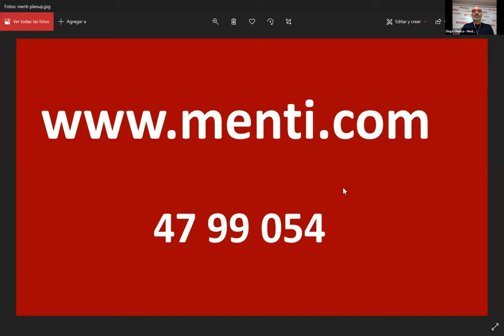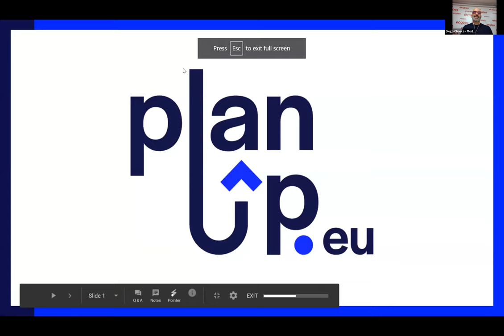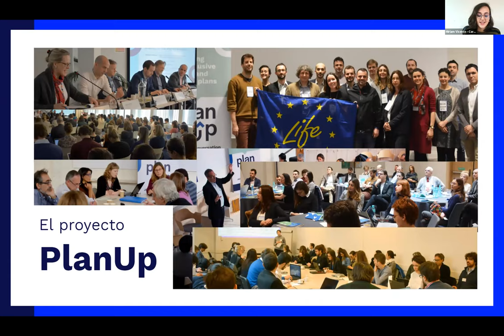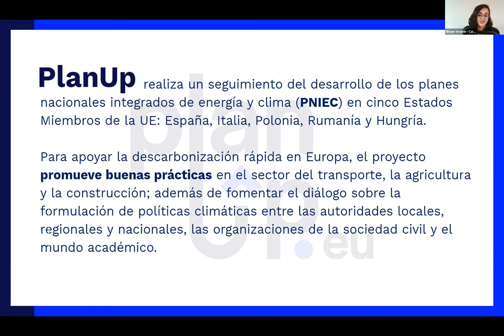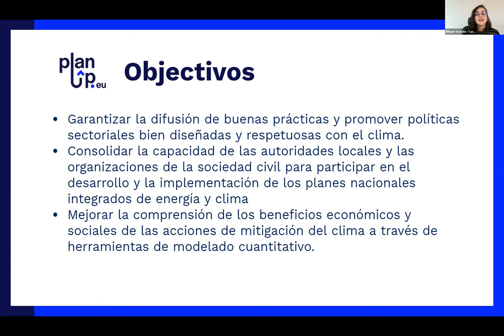Primera Jornada "El Plan Nacional Integrado de Energía y Clima de España" - LIFE Plan Up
Análisis, buenas prácticas y sus nexos de unión con el futuro plan de recuperación.

En el marco del proyecto LIFE Plan Up organizamos unas jornadas en las que responsables del Plan Nacional Integrado de Energía y Clima de España lo analizarán y presentarán algunas de las medidas que contiene y, también, en el que representantes de otras instituciones, entidades y organizaciones expondrán iniciativas/políticas/ejemplos que ya se están llevando a cabo en nuestro país para debatirlas.

Esta primera jornada se llevó a cabo el 27 de octubre de 2020, de 9h a 11.30h en formato online, y contó con la participación de:

Miriam Vicente, de Carbon Market Watch
David Donnerer, de Energy Cities y Oficina del Pacto de Alcaldes
Antxon Olabe, del Gabinete de la Vicepresidenta 4ª del Gobierno y Ministra para la Transición Ecología y el Reto Demográfico.
Fernando García, Jefe del Departamento de Doméstico y Edificios del IDAE
Isabel del Olmo, Jefa del Departamento de Movilidad Sostenible y Ciudad del IDAE
Joaquín Rodríguez, vocal asesor en la Subdirección General de Planificación de Políticas Agrarias de Ministerio de Agricultura, Pesca y Alimentación.
Víctor Viñuales, Director Ejecutivo de ECODES

Fue moderado por:

Diego Chueca Gimeno, facilitador de procesos participativos en Inteligencia Colectiva.